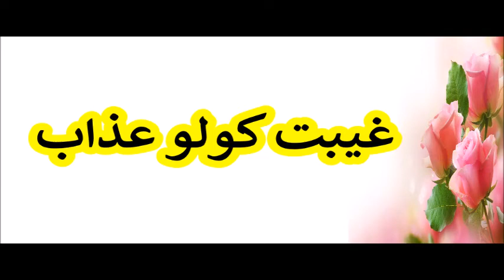غیبت کولو عذاب